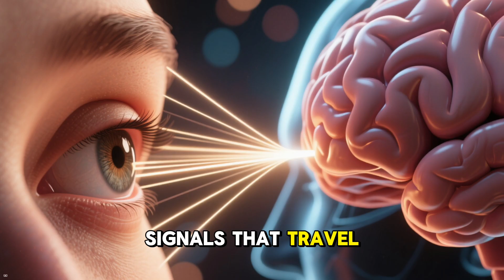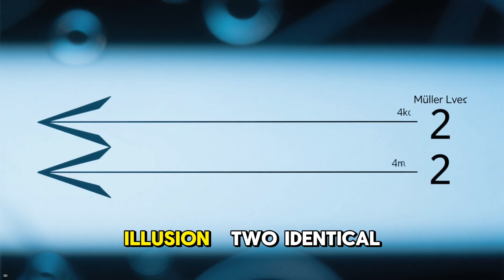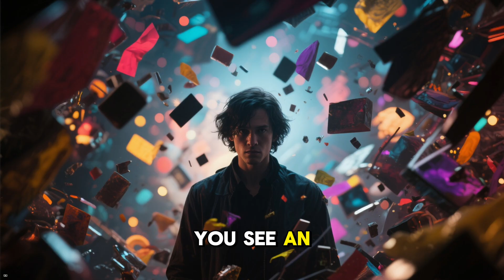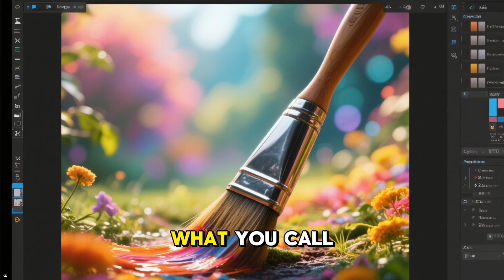Lesson 1: How Your Brain Lies to You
In Lesson 1 of The Science of Thinking, we explore the mind-bending neuroscience of perception — how your brain predicts, edits, and hallucinates your entire reality. From optical illusions to the milliseconds of delay between what happens and what you experience, this episode reveals why everything you see is a reconstruction… not the real world.

Discover why evolution trained your mind to value survival over accuracy, how memory constantly rewrites itself, and why understanding your own brain’s lies can make you a better thinker.

🔬 In this lesson you’ll learn:

How the brain predicts reality before it happens

Why your senses can’t be trusted

The science behind optical illusions and false memories

How to “outsmart” your own perception through awareness and curiosity

🧩 Next episode: The Illusion of Choice — does your brain decide before you do?